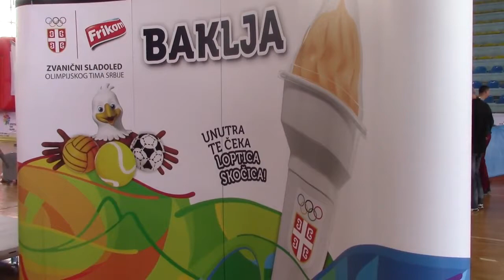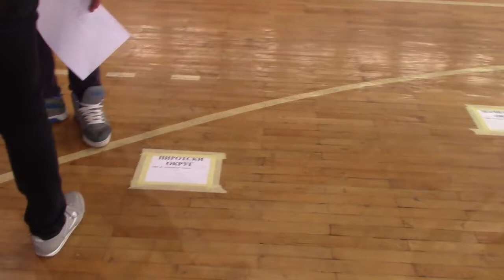Pripreme za svecano urucenje nagrada i zatvaranje Olimpijade 15. 05. 2016.